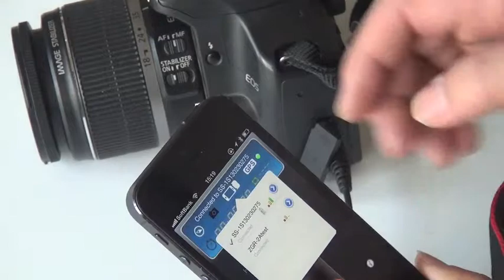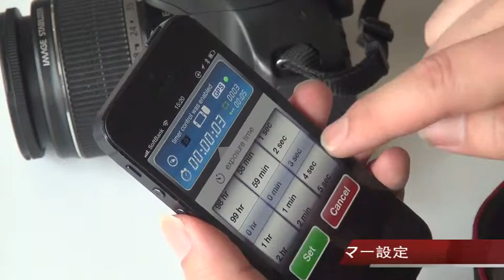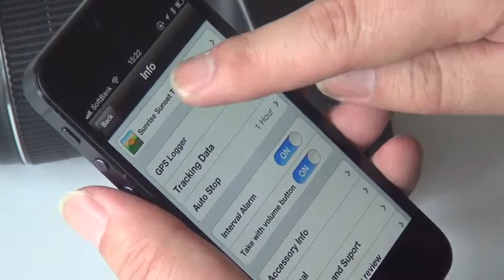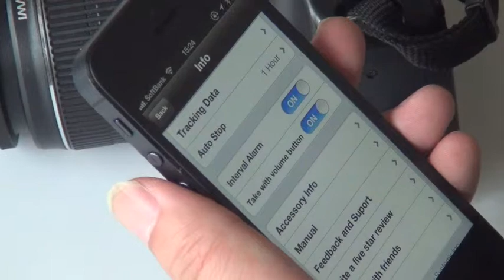SmartShutter, iPhoneからデジカメを無線コントロール